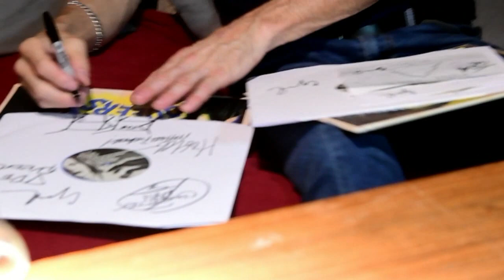Meeting The Queers - Interview with Joe "Queer" King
Interview with Joe Queer, a founder of legendary The Queers, a punk band formed in 1981 in New Hampshire. He shared some anecdotes about GG Allin and told me what he learned from The Ramones and why his band doesn't use a setlist.